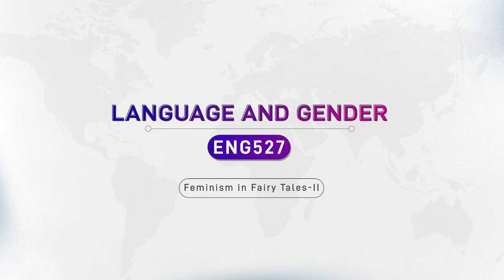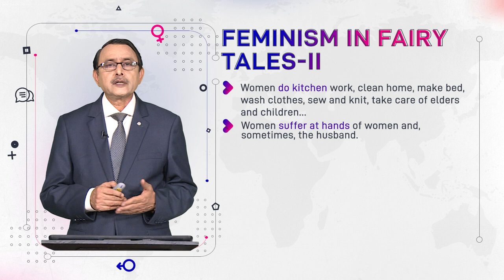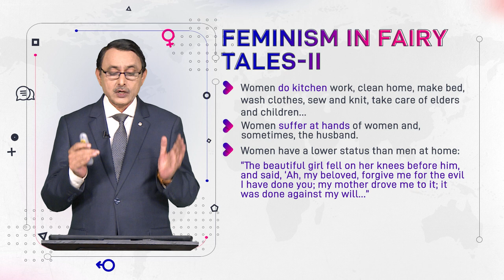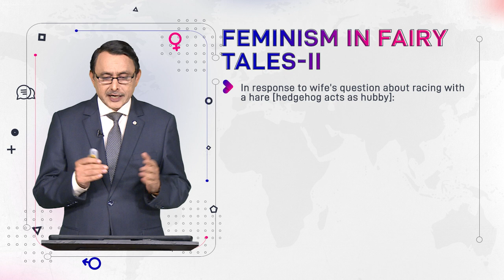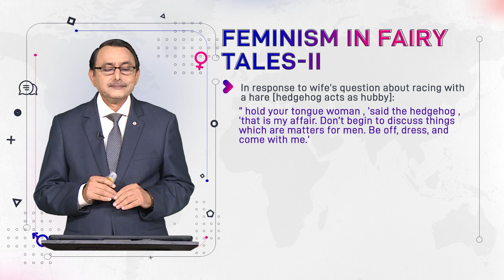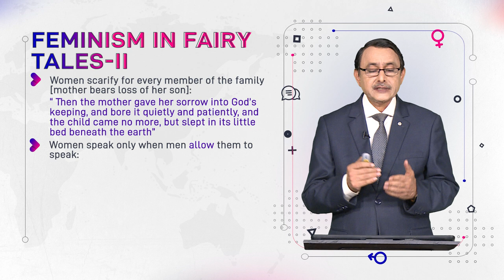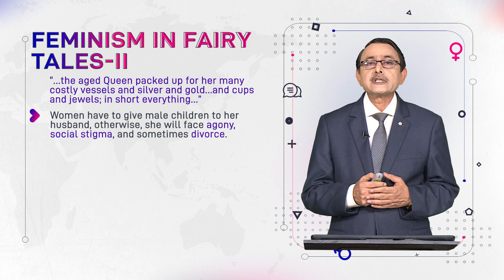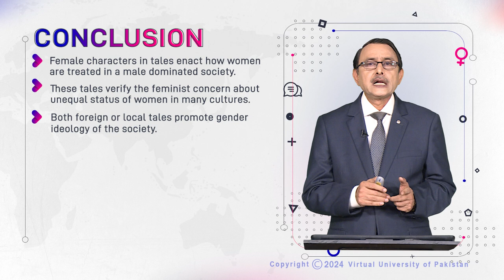Feminism in Fairy Tales - 2 | Language and Gender | ENG527_Topic147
Topic147: Feminism in Fairy Tales - 2,
By Dr. Muhammad Aslam